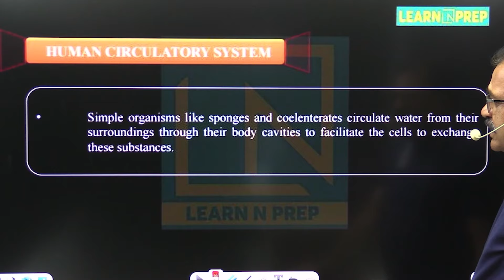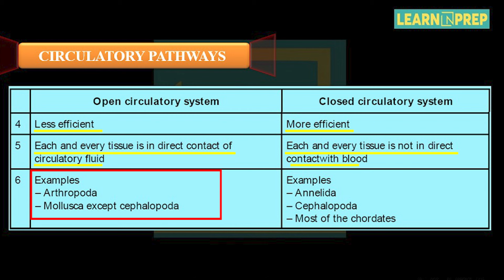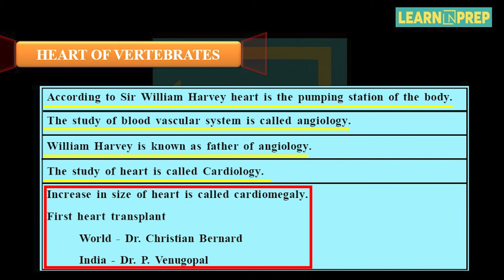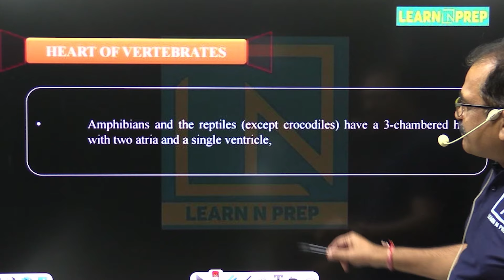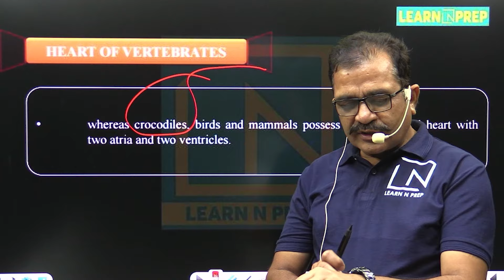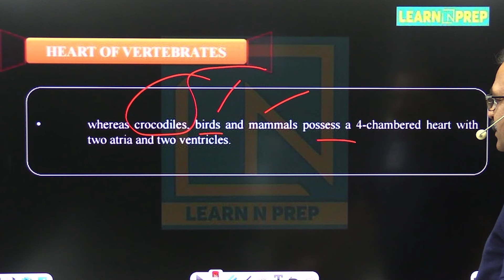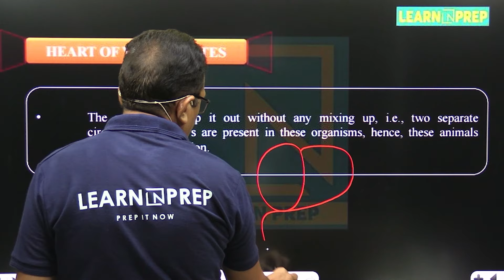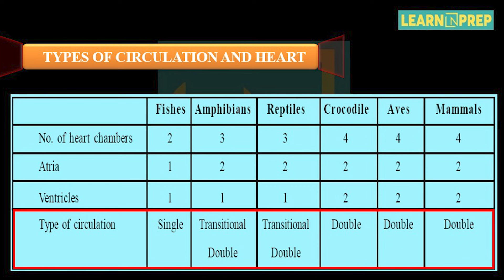Human Circulatory System | Body Fluids & Circulation | Biology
🌊 Coursing through Life: An In-Depth Exploration of Body Fluids and Circulation! 💓🔬

🔍 Video Overview:
Embark on a riveting journey through the intricate pathways of "Body Fluids and Circulation" with our latest video. Join us as we navigate the cardiovascular system, unraveling the significance of blood, plasma, and the rhythmic dance that keeps life flowing. Whether you're a biology enthusiast, a student delving into the intricacies of human physiology, or simply curious about the circulatory symphony within your veins, this video is your ticket to understanding the pulsating essence of life.

📚 Key Topics Covered:

💓 Introduction to Circulatory System:

Dive into the heart of the matter, understanding the components of the circulatory system. Explore the roles of the heart, blood vessels, and blood in maintaining a dynamic equilibrium within the body.
🩸 Composition of Blood:

Uncover the secrets within our lifeblood. Explore the composition of blood, from red and white blood cells to platelets, and understand how each element contributes to the vital functions of circulation.
🌊 Plasma and Extracellular Fluids:

Navigate the rivers within, exploring the role of plasma and extracellular fluids in transporting nutrients, hormones, and waste products. Witness how these fluids create the highways that connect every cell in the body.
🔬 Circulatory Pathways:

Journey through the intricate network of blood vessels, from arteries to veins and capillaries. Understand how the circulatory pathways facilitate the delivery of oxygen, nutrients, and the removal of metabolic by-products.
🔄 Regulation and Adaptations:

Explore the regulatory mechanisms that maintain blood pressure, volume, and overall circulatory balance. Witness the adaptations of the circulatory system in response to varying physiological demands.
Hello Learners,
In this educational video, we'll take an in-depth look at the human circulatory system, a complex network responsible for transporting nutrients, oxygen, and waste products throughout the body. You'll gain a comprehensive understanding of the heart, blood vessels, and the vital role they play in maintaining overall health.

We'll cover the anatomy of the heart, the circulation of blood, and the functions of arteries, veins, and capillaries. Additionally, we'll explore the cardiac cycle and the coordination required for efficient blood flow.

Join us on this journey through the intricacies of the circulatory system and deepen your knowledge of this essential aspect of human biology.

The Human Circulatory System: Understanding Blood Flow | Biology Explained
human circulatory system class 11
human circulatory system
human circulatory system class 11 ncert
human circulatory system neet